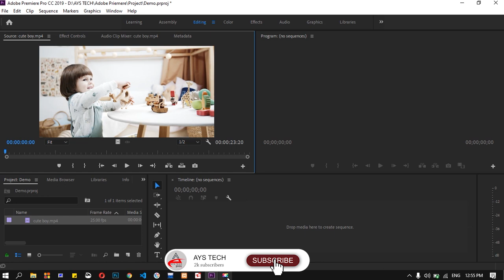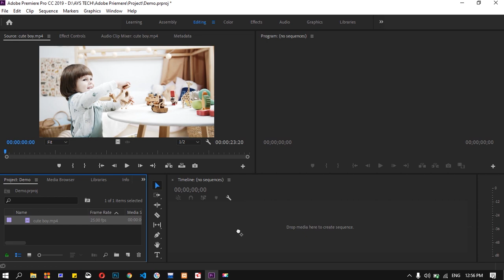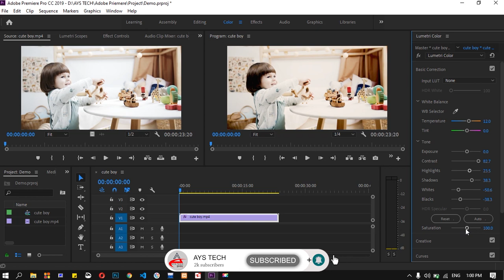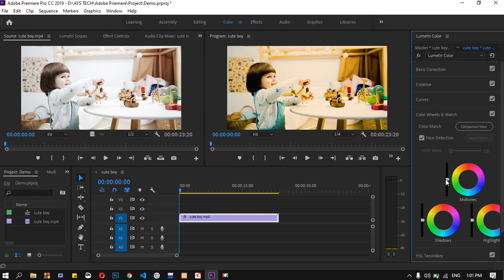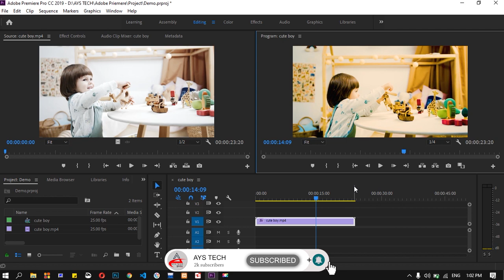Color Correction | Adobe Premiere Pro #11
سلام!
مننه

Adobe Premiere CC 2019 Learning in Pashto, Adobe Premiere Tutorials in Pashto!